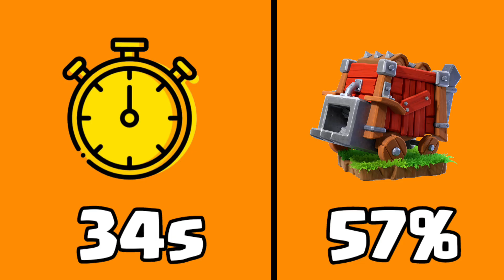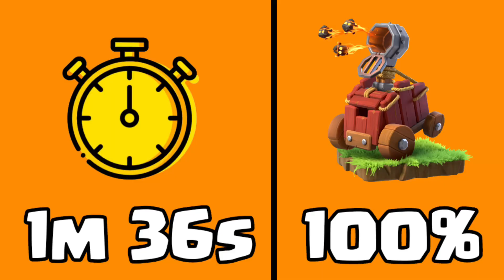MAX Th3 vs Siege Machine in - Clash of Clans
► MUST  WATCH

Track: Robin Hustin x TobiMorrow - Light It Up (feat.